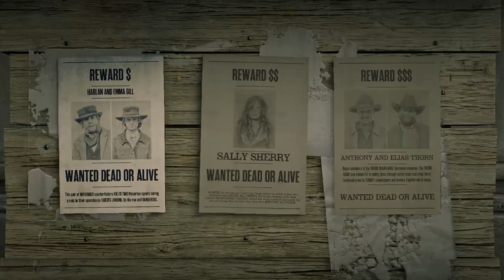Red Dead Online Casual Bounty Hunting